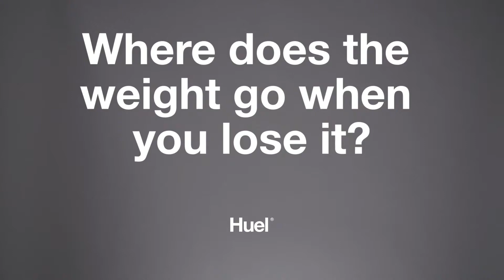Where does the weight go when you lose it? - Huel Nutrition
Huel is a nutritionally complete powdered food ​that contains all the proteins, carbs, and fats you need, plus at least 100% of the European Union's "Daily Recommended Amounts" of all 26 essential vitamins and minerals​. So you know you won’t be deficient in any essential nutrients.

James Collier has over 25 years of experience working in nutrition and dietetics, including seven years as a Registered Dietitian in the NHS. Covering an array of clinical areas, he worked with people with a wide range of ailments and food intolerances.
James graduated with an Honours Degree in Nutrition with Dietetics from the University of Surrey, England. He is a Registered Nutritionist and a member of The Nutrition Society and the Association for Nutrition in the UK. In 2003, he was nominated for the Re-Energise award of Nutrition Professional in recognition of the work he has done for nutrition on the Internet. He has lectured at universities and presents seminars across the world.

Find us online